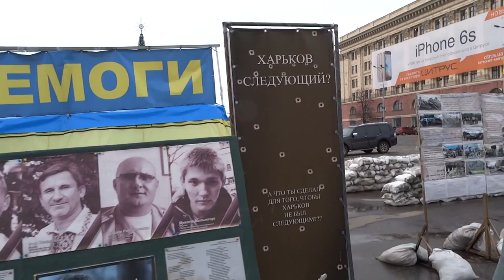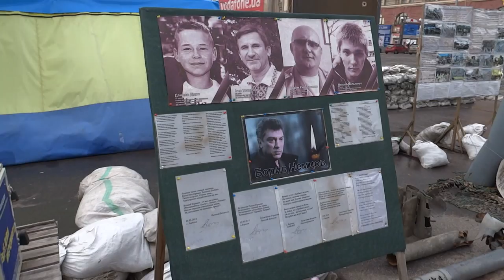Харьков пл. Свободы 6 декабря 2015